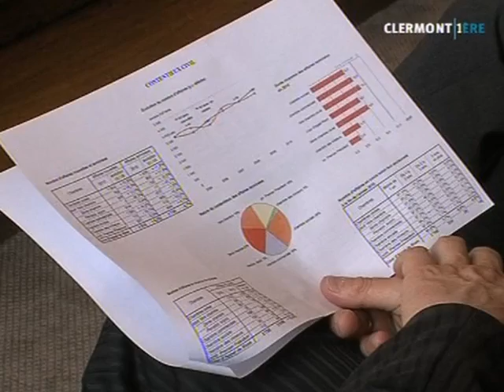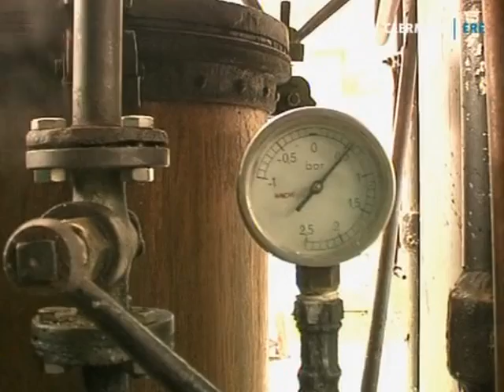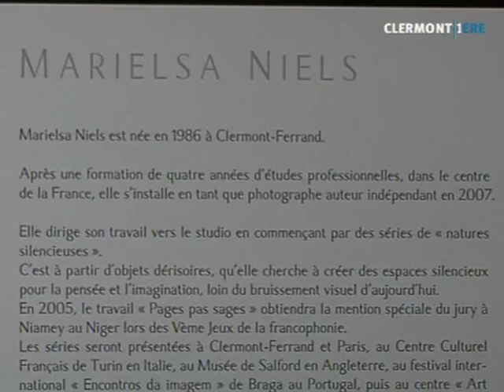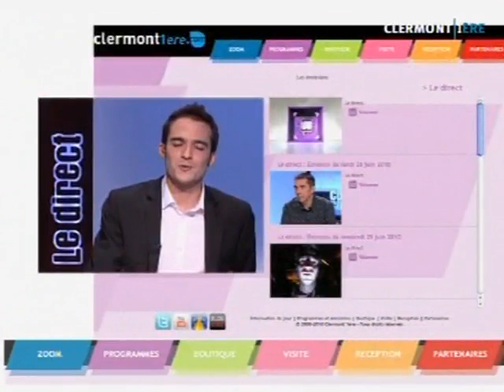Clermont1ere - JT du 07/01/2011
Vous voulez conserver ce reportage ?